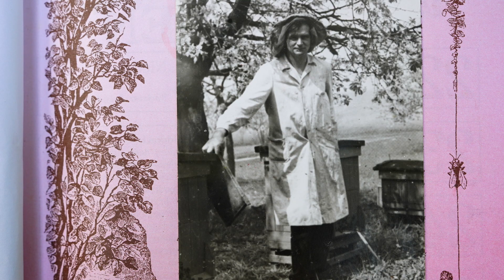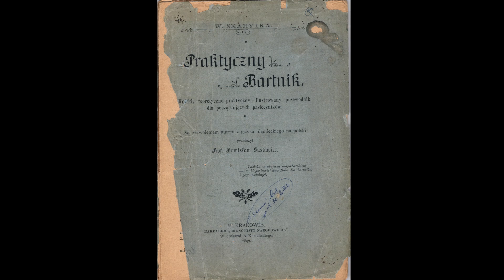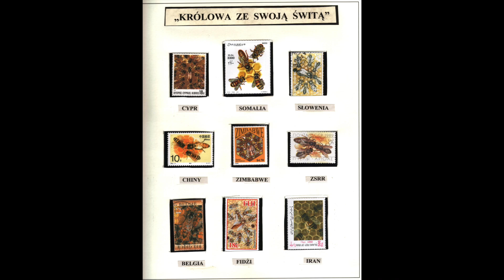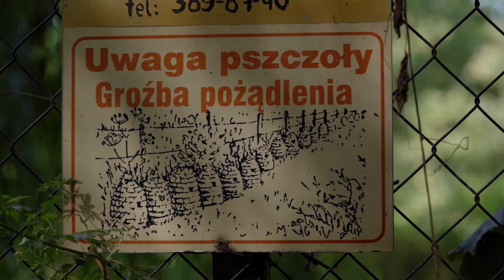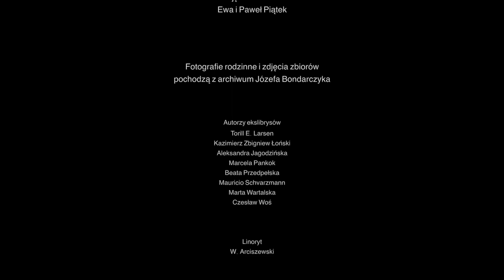Mała Gmina - Wielkie Pasje odc. 3 Józef Bondarczyk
Zapraszamy do obejrzenia kolejnego odcinka z cyklu "Mała gmina - wielkie pasje". Tym razem zapraszamy na spotkanie z Panem Józefem Bondarczykiem. Pszczelarzem i wieloletnim działaczem Polskiego Związku Pszczelarskiego w regionie, ale też jego władz wojewódzkich i krajowych. Pan Józef wraz z małżonką Panią Haliną kolekcjonuje wszelkie wyroby związane z pszczelarstwem, stworzył  największą krajową kolekcję ekslibrysów o takiej tematyce. Swoje zbiory eksponował na licznych wystawach: w Gdańsku-Oliwie, Baranowie Sandomierskim, Bydgoszczy, Szczecinie, Goleniowie, Więcborku, Tucholi, Żninie, Sępólnie.

Pan Józef o swojej przygodzie z pszczelarstwem mówi tak.:
"Trzeba je pokochać... Być pasjonatem pszczelarstwa... A one nieraz odwdzięczą się dobrymi zbiorami"

zdjęcia i montaż: Ewa i Paweł Piątek,

w materiale zobaczyć można ekslibrysy twórców:
Torill E. Larssen, Kazimierz Zbigniew Łoński, Aleksandra Jagodzińska, Marcela Pankok, Beata Przedpełska, Mauricio Schvarzmann, Marta Wartalska, Czesław Woś,

linoryt: W. Arciszewski,
malarstwo:  Janina Pawłowska,
ule autorstwa Józefa Chełmowskiego, m.in. Kaszub, Panna,
muzyka: Monplasir "On the road looking at your feet"

produkcja: Miejsko - Gminny Ośrodek Kultury w Więcborku
współpraca: Kultura w szczerym polu

Dziękujemy Panu Józefowi za przyjęcie naszego zaproszenia do współtworzenia tego cyklu reportaży.